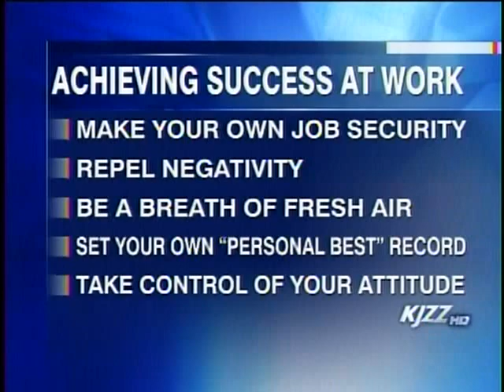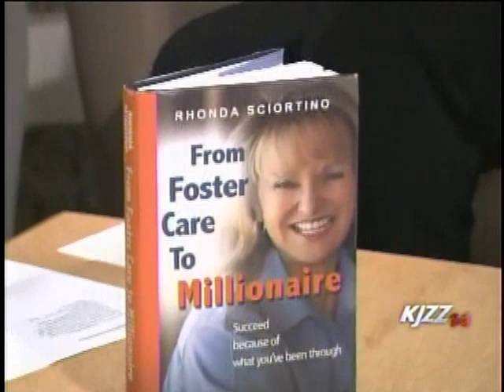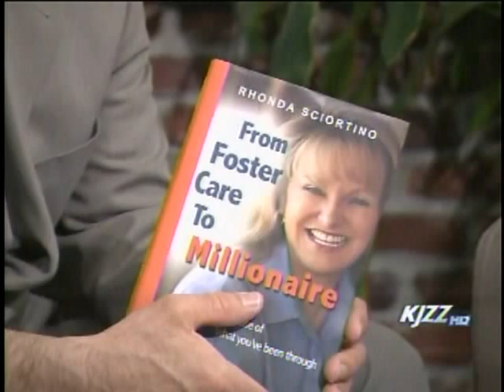Get & Keep A Good Job! Rhonda Sciortino on KJZZ This Morning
Rhonda Sciortino appeared on KJZZ This Morning in Salt Lake City with tips on how to get and keep a good job.  These tips are proven, cost nothing, and require no special education or qualifications.  You have nothing to lose and everything to gain!  More tips are available in From Foster Care to Millionaire and on Rhonda's